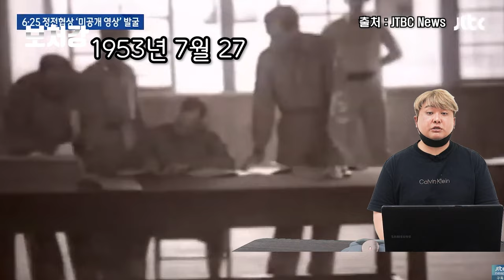북한으로부터 어민들을 구출하라! 당포함 격침사건 - 푸에블로호사건 외전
영상 출처

JTBC News

CriticalPast

T-Birdus Thoracis

Random Old Videos

AP Archive

YTN

평화문제연구소

Arirang News

arronlee33군사 채널

TanakaViet82

Khaled Mehy-Dine

유용원TV